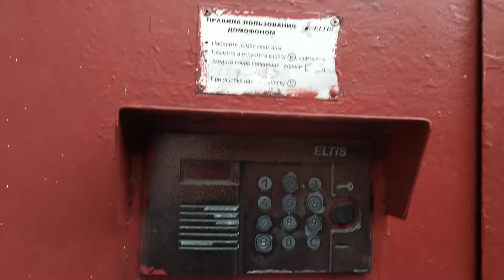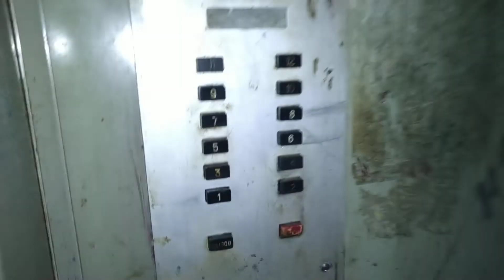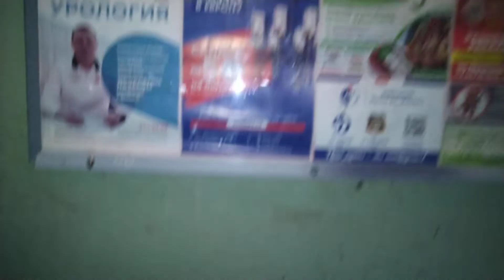Очень шумный старт! | Лифт МЗС 1974 г.в., V=1 м/с, г/п 500 кг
Город Воронеж, Улица Плехановская, дом 22, подъезд 6.

Лифт заменён в 2023 году!